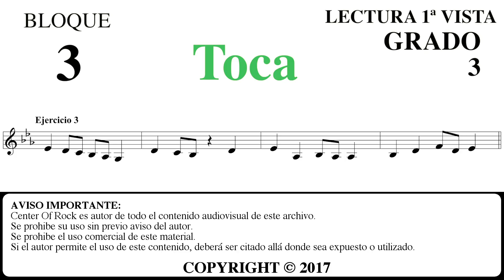73. Ejercicio de Lectura a 1ª Vista | 80 Ejercicios para guitarristas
Lectura a 1ª vista ejercicio 73 para guitarristas.

Mejora tu lectura musical en la guitarra con los ejercicios de Lectura a 1ª vista de Center Of Rock. El ejercicio de Lectura a 1ª vista de este vídeo está enfocado para una fase inicial/media, reconociendo diferentes notas, tonalidades y figuras musicales, e ir desarrollando nuestro sentido del ritmo y pulso musical.
Todos los ejercicios propuestos por este método están dirigidos a guitarristas, pero cualquier estudiante de música podría realizarlos, aunque fuera estudiante de un instrumento diferente.

Los ejercicios de Lectura a 1ª Vista de Center Of Rock están pensados para ser compatibles con el sistema de exámenes RockSchool, por lo que pueden ser el complemento perfecto para estudiantes de las disciplinas de guitarra acústica y eléctrica, y un material de apoyo ideal para los profesores que imparten estas asignaturas.

En el libro podrás encontrar información sobre cómo realizar los ejercicios, consejos, las tablaturas para comprobar los resultados, objetivos de cada grado, recomendaciones,...